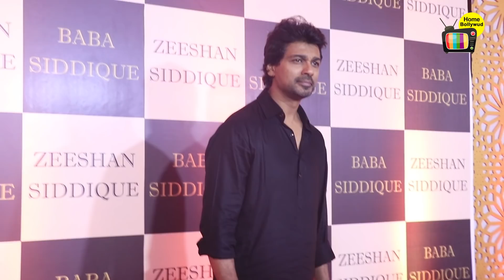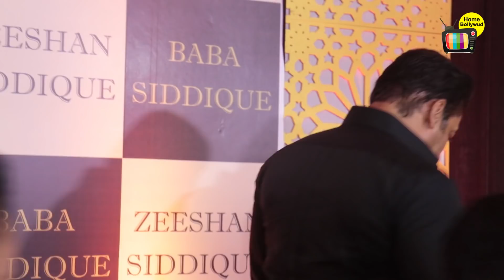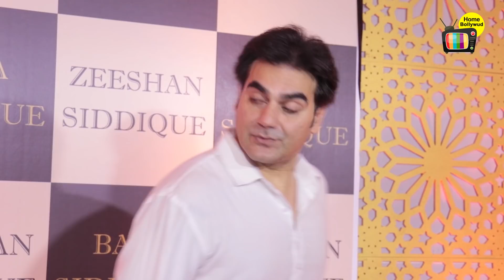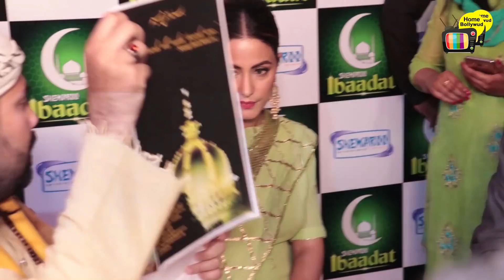Hina Khan Shows ATTITUDE In Front Of Salman Khan At Baba Siddiqui's Iftaar Party 2018